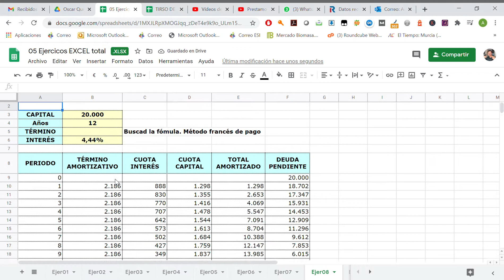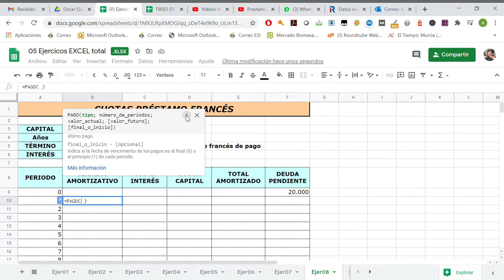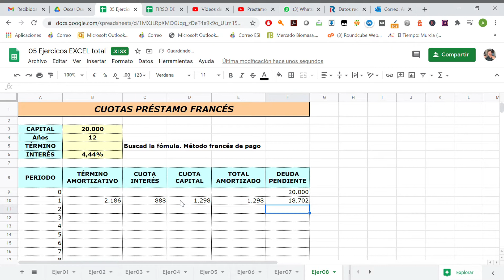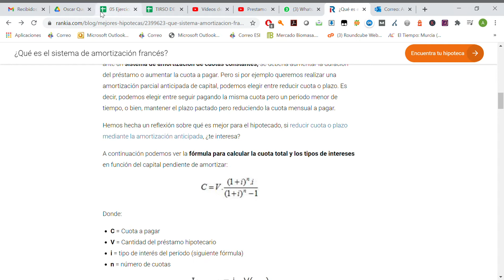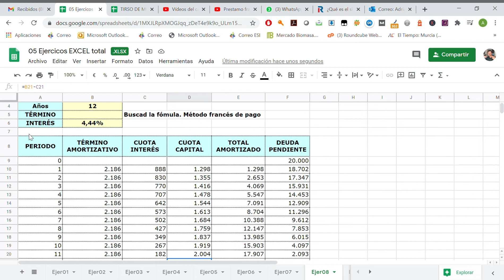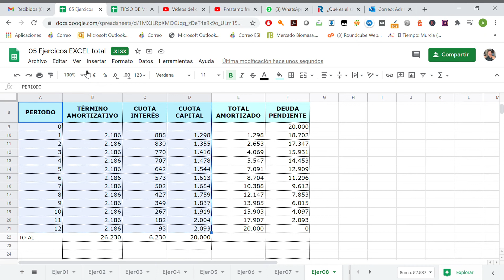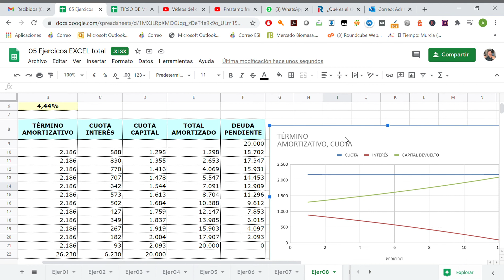Hojas de cálculo de Excel Préstamo Método Francés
Hola, alumnos de TICO.
En este vídeo aprendemos a calcular con Hojas de cálculo de google drive (excel) un préstamo por el método francés.
El método utilizado en España para las hipotecas de tipo fijo.
Espero que os sea de interés.
Un saludo